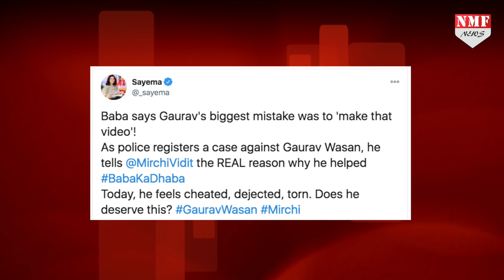भावुक Gaurav Vasan बोले मैंने तो Kanta Prasad को अपने दादा की तरह समझा लेकिन… !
बाबा का ढाबा फेम बाबा कांता प्रसाद ने यूट्यूबर गौरव वासन पर हेराफेरी का आरोप लगाया तो अब गौरव ने भी अपना पक्ष सबके सामने रख दिया है…गौरव वासन बताया है कि आखिर क्यों वो बाबा की मदद करने के लिए आगे आए…